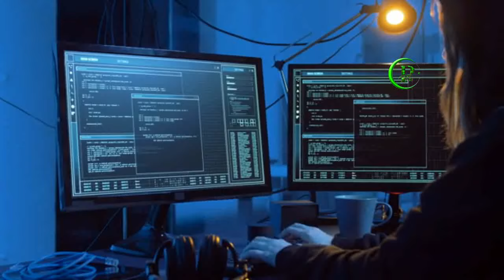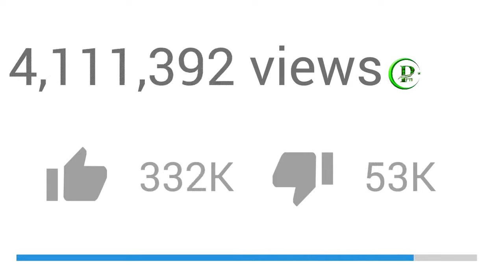Latest Situation Between China And Us In South China Sea || Pak Place TV